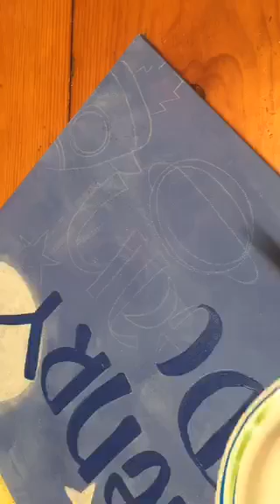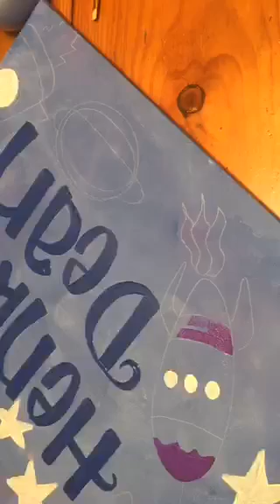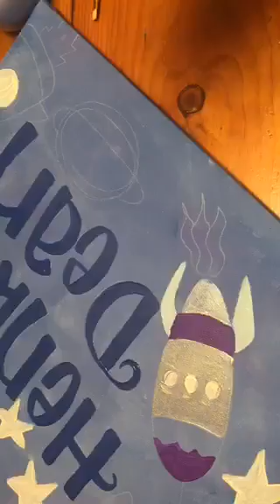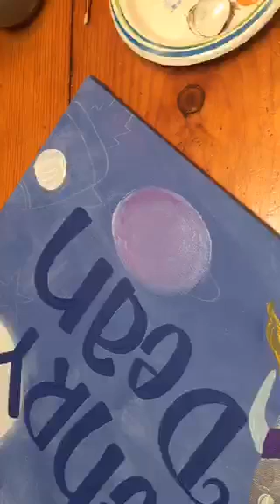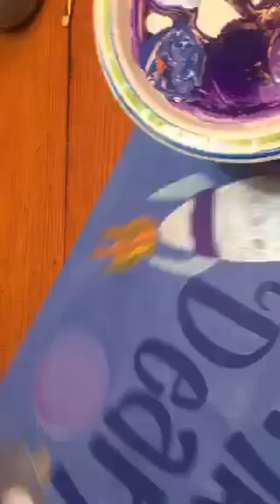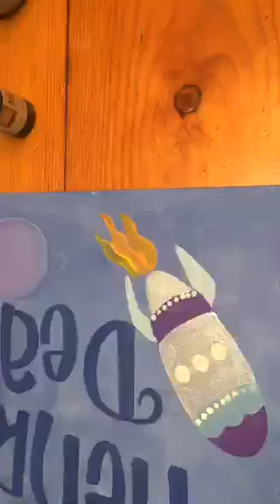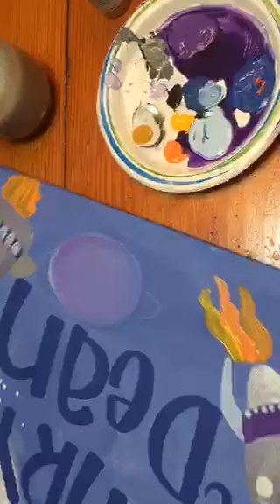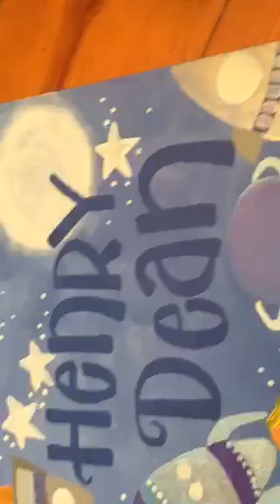waiting for paint to dry - part two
me doing some acrylic painting on a canvas for a new baby... Henry Dean.